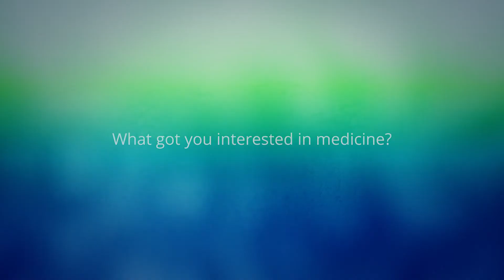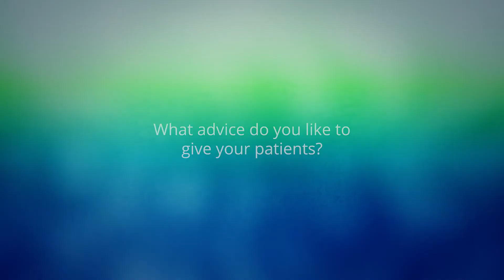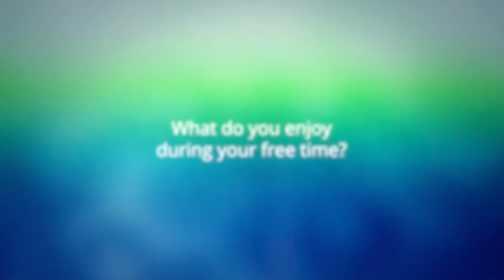Meet Dr. Steve Vander Leest